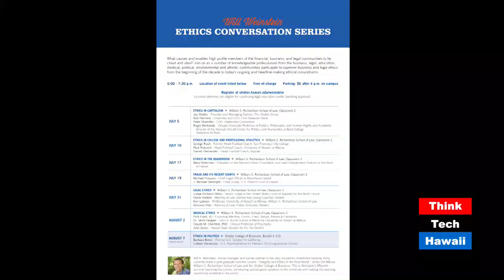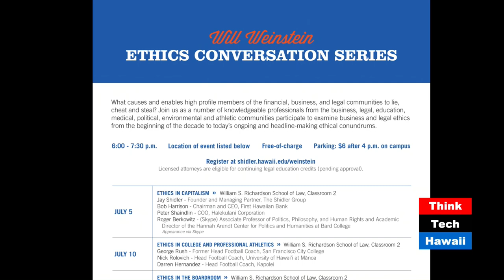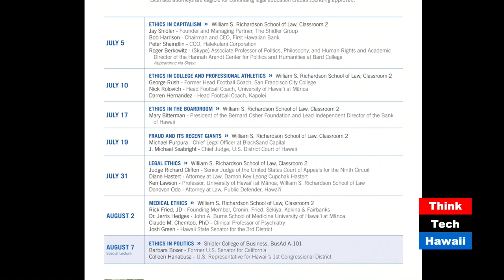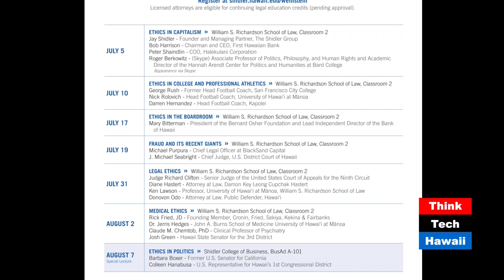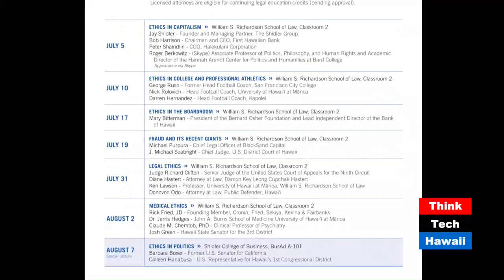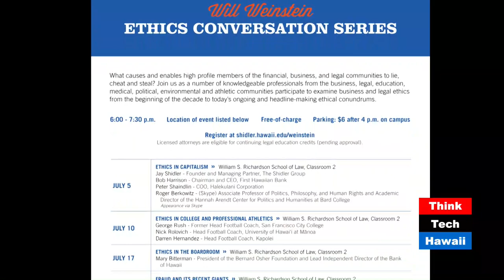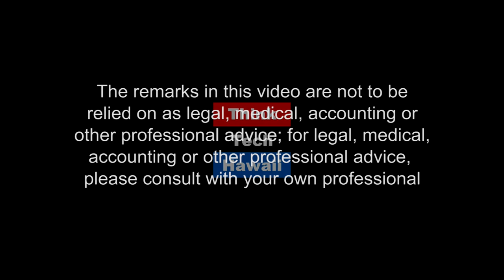Ethical Voyages Across The Sea (Law Across The Sea)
The Will Weinstein Conversation Series 2018

Mr. Weinstein has  been active in the financial services business for over forty years.  He currently serves as a Financial and Investment Advisor and Money Manager to individuals and corporations active in the equity markets.  Mr. Weinstein’s personal journey has led him to examine the ethical behavior of professionals.  He is currently hosting the Will Weinstein Conversation Series 2018 at the University of Hawaii, which examines ethical issues with knowledgeable professionals in  the business, legal, educational, medical, political, environmental, and athletic communities. All lectures are free and open to the public from 6 p.m. to 7:30 p.m.  Please go to Weinstein-dates-poster-2018-d7.pdf for more information and registration.  We will discuss the ethical issues raised in and by his Series.  The host for this episode is Mark Shklov.  The guest for this episode is Will Weinstein.